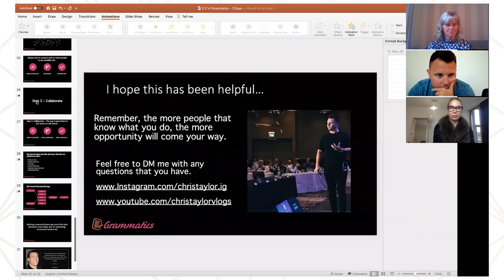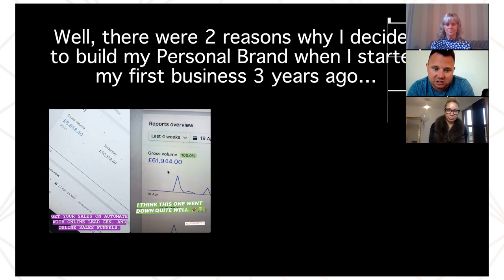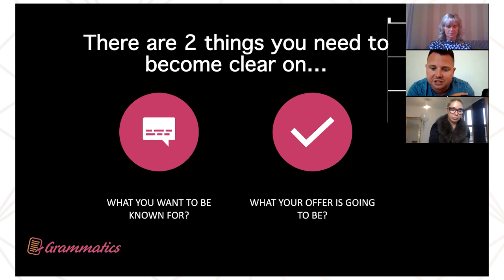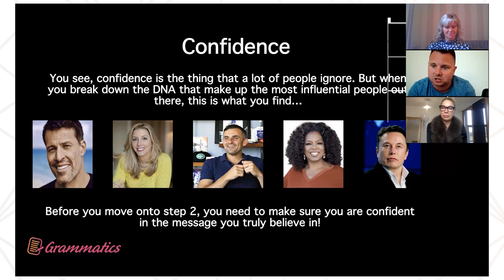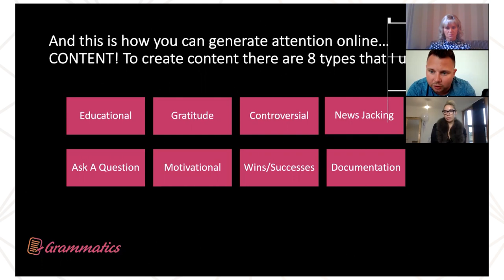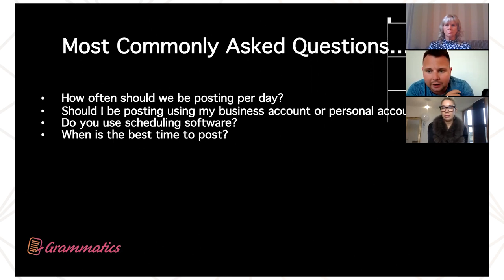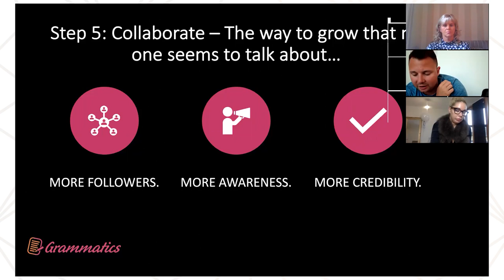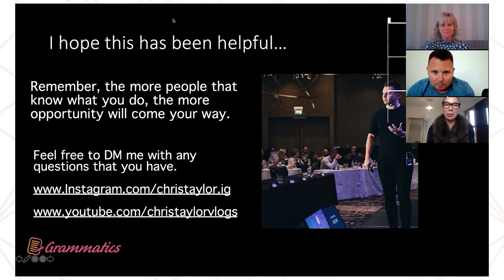Online Marketing Masterclass | How To Build A Successful Personal Brand In 2021?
In this video I wanted to share a masterclass I did last week breaking down all my tips, secrets and tactics to building your personal brand at speed. I talk about how I grew my account by 10,000 followers in 90 days, and where as a creator you should be focussing your time.

I'd love to know what your thoughts are on these types of masterclasses. Would you like me to do more, or is this enough?